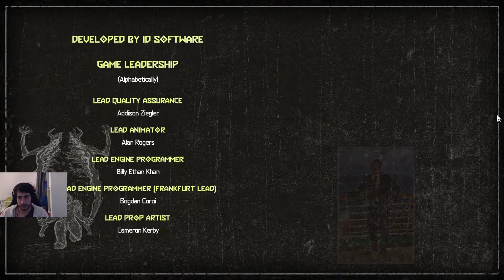(16) LA FIN - DOOM ETERNAL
OUI

Follow moi sur twitter pour savoir quand je stream et lire toute ma merde

ET T'AS LE TWITCH SUR MA BANIÈRE MAIS JE TE LE METS LA CAR T'ES UN TEUBÉ